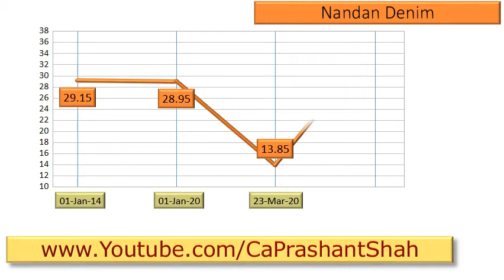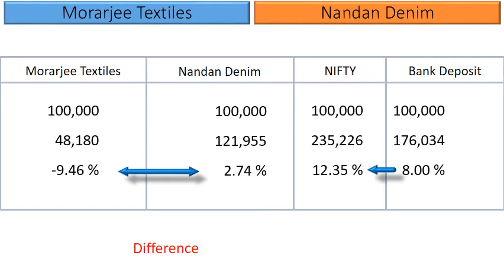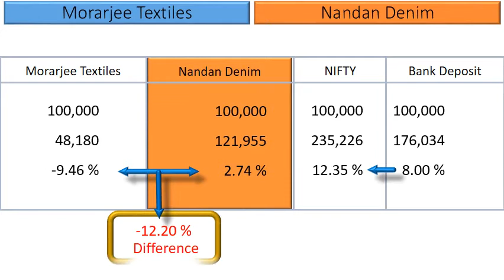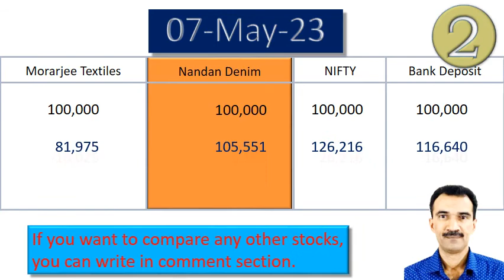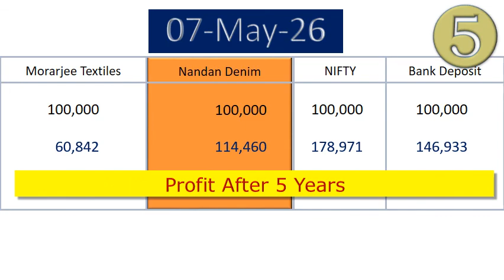Morarjee Textiles vs Nandan Denim